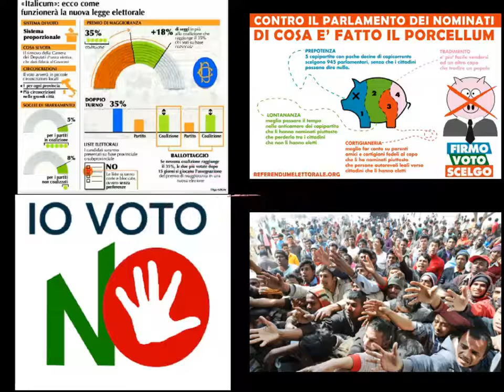Referendum costituzionale regole elettorali incostituzionali ed immigrazione illegale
Vittoria di DonaldTrump Referendum costituzionale regoleelettorali incostituzionali ed immigrazioneillegale SanTenChan BreakingNews I metodi di persuasione illegali ed illeciti del governo italiano per influenzare il referendum all'estero BreakingNews Ultime Notizie Renzi mente sul referendum ed inaugura l' Alptransit speriamo abbia scoperto che il San Gottardo è totalmente in territorio svizzero BreakingNews Ultime Notizie Come funziona il referendum costituzionale che potrebbe mandare a casa il governo Renzi RENZI TEME IL REFERENDUM TRIVELLAZIONI Informazioni di voto per gli italiani residenti all' estero
BreakingNews Ultime Notizie Matteo Renzi presenterà le dimissioni se non passa il suo referendum Ad agosto Matteo Renzi si dimetterà come promesso? Promesse di Renzi non mantenute serve uno SHOCK all'economia! Matteo Renzi parla del governo e delle continue promesse mai attuate! pensioni d' oro e aumento pensioni minime: solo il M5S a favore ! Servizio Pubblico quando Michele Santoro difende ospiti politici e sgrida Marco Travaglio e Luisella. Marco Travaglio litiga con Santoro e lascia lo studio di Servizio Pubblico in diretta TV Beppe Grillo Tomas Milian Bombolo e Giorgio Bracardi tutti mandando a fanculo! Hanno mandato a fanculo Beppe Grillo a Genova lui che mandava gli altri a fanculo! Il Captain San Ten Chan parla di politica e da dei suggerimenti a Marco Travaglio! San Ten Chan chiacchiera di nuovo di cose nuove! Talking again of new things! San Ten Chan conversa ancora una volta con tutte e tutti voi del bi e del ba! San Ten Chan domanda Ma quando si vota E si ricorda del Grande Giorgio Bracardi! Ten Chan risponde a delle domande sulla politica Italiana e chiede cosa ne pensiate delle prossime elezioni! San Ten Chan commenta come Renzi ed i politici del 3º mondo parlano male in inglese! San Ten Chan chiacchiera ancora con voi senza consultare i temi più ricercati su Google Trend! Ten Chan vi parla dal vivo! San Ten Chan chat at you from LIVE! San Ten Chan parla dei suoi vestiti della politica e di altre cose ancora! San Ten Chan esprime brevi esternazioni su svariati temi San Ten Chan riassume le attività del giorno! San Ten Chan vi saluta ed esprime alcuni pensieri. San Ten Chan ha trovato una spiegazione al Giorno dei Quattro Papi